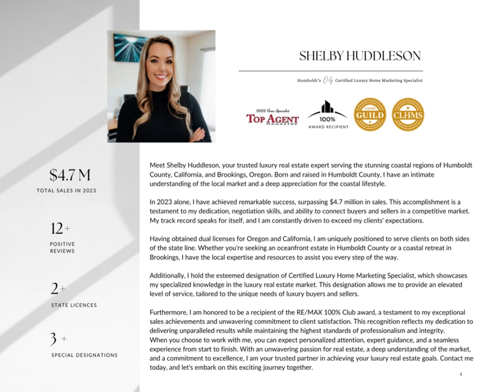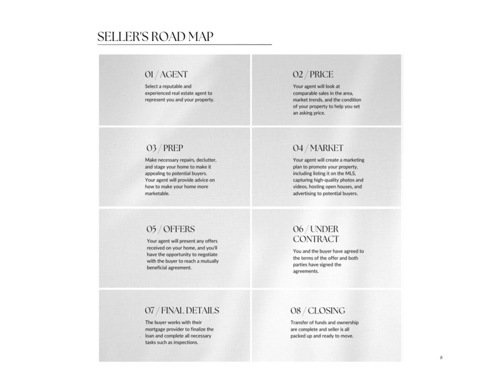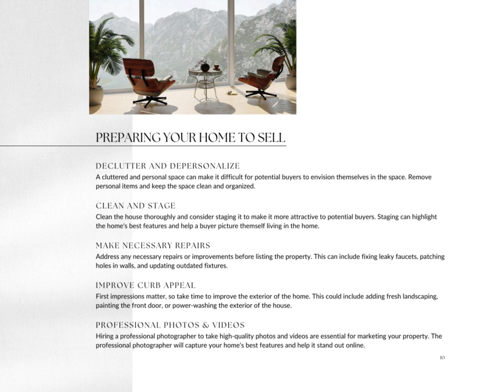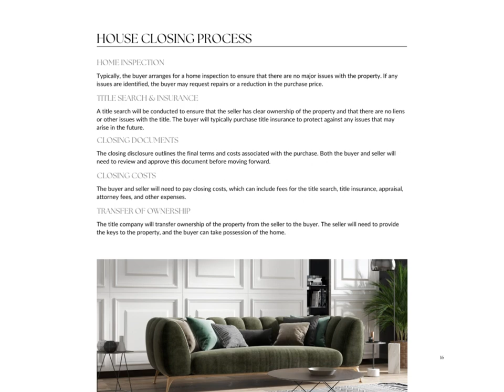Marketing with Shelby | Sample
When you list with me you will receive a custom marketing plan and current market analysis. Here is a brief look inside what that might look like.